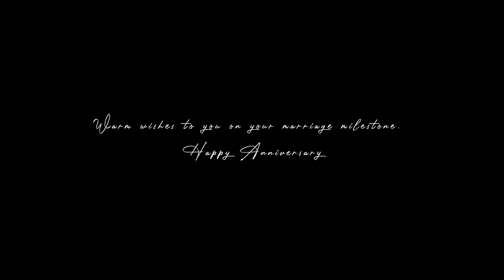Wedding Video II Ashok & Samikshya Anniversary video II Sydney Australia II